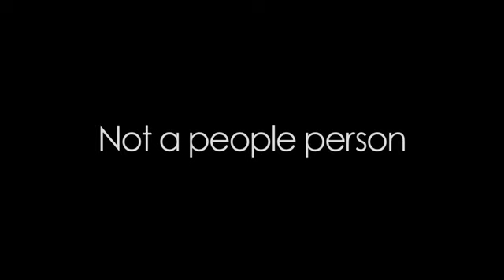Ghost Town - Trailer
Als Bertram Pincus nach einer Routine-OP im Krankenhaus das Zeitliche segnet, ist es mit der ewigen Ruhe bald vorbei. Denn bereits kurz danach findet er sich in einer Geisterwelt wieder, in der jeder etwas von ihm will. ...